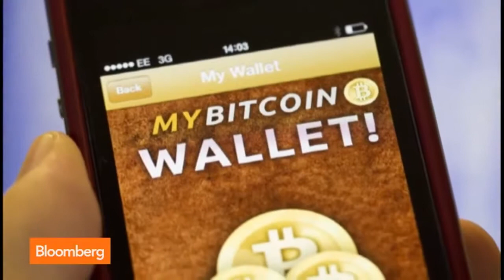Here's How Bitcoin Is Like the Early '90s Internet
n "In the Loop with Betty Liu," Betty Liu reports on breaking news headlines, Wall Street movers and shakers, global leaders, billionaires and interviews the most influential guests -- all as the opening bell rings the market into action. Betty Liu's robust team of Bloomberg TV reporters includes frequent appearances by Bloomberg market correspondents, among them: Julie Hyman, Michael McKee, Alix Steel, and more.

In addition to covering leading company news, the show highlights industry competitions including Samsung vs Apple, Pepsi vs Coke, and Aereo vs News Corp, along with coverage of the business leaders involved such as PIMCO's Mohamed El-Erian, WPP founder Sir Martin Sorrell, AOL CEO Tim Armstrong, Apple CEO TimCook, Coca-Cola CEO Muhtar Kent, media mogul Rupert Murdoch, billionaire investor Warren Buffett and more. "In The Loop" broadcasts from Bloomberg TV's New York headquarters, at 8-10am ET/5-7am PT.